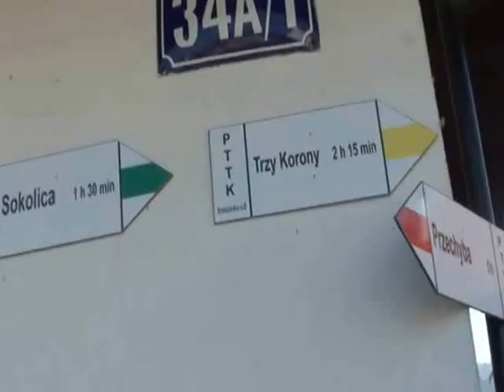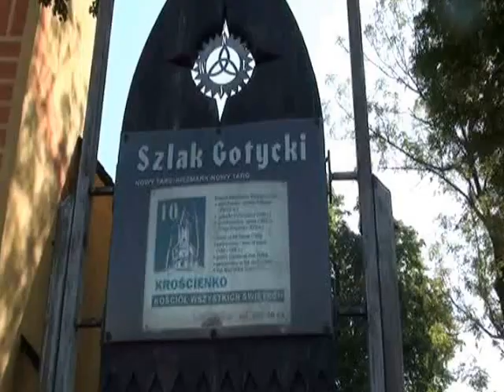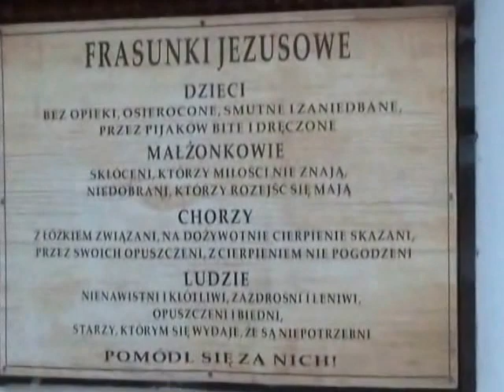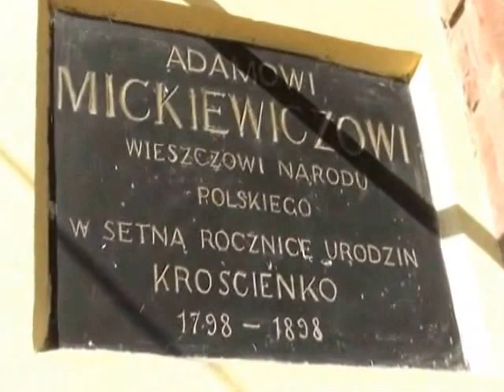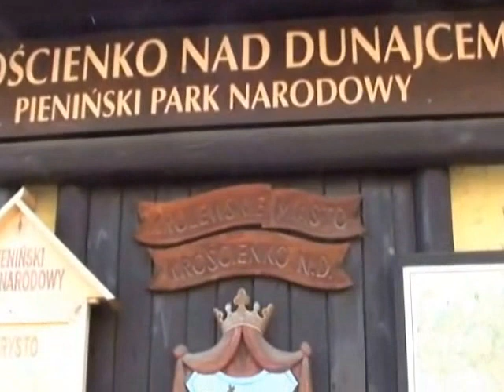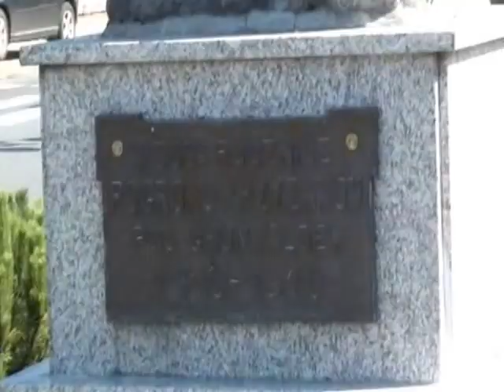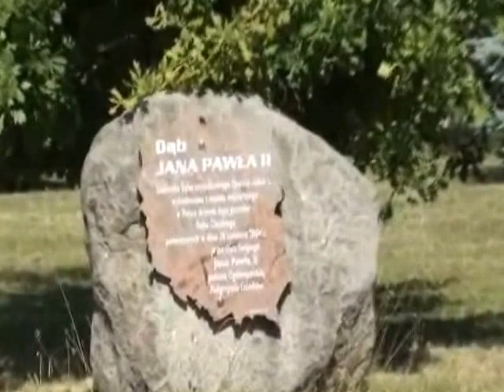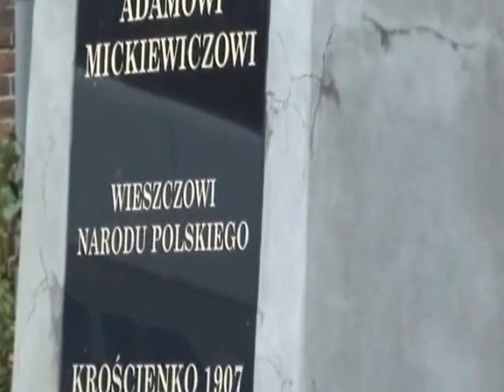Krościenko nad Dunajcem